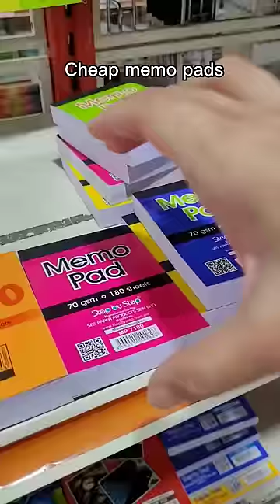The Supplies I Used in School ✏️📖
These are the supplies i used in school. Some of the school supplies are used for note taking and some of them are used for classes and taking exams in school. I started using scientific calculator when I am in high school and I also use it for college.

Hope this shorts will help you get an idea of what school supplies to get for high school and college. These are just some of the stationery i use when i was studying. You don't have to get every school supply i have. Just buy whatever stationery that you really need